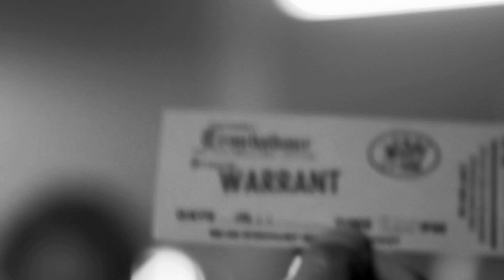Warrant Life's A Song video from ROCKAHOLIC CD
Life's A Song, the first video and single from WARRANT's latest CD ROCKAHOLIC. You can find it on iTunes and Amazon.com This video looks like a Rock Band of Brothers going back and looking at family photos and remembering great times! Taken from the album "Rockaholic" out on May 17th 2011 in North America on Frontiers Records. For more info or to listen to music clips